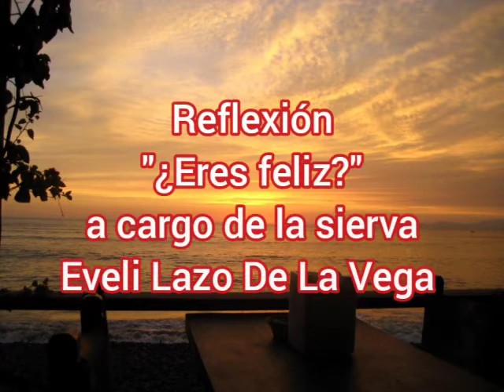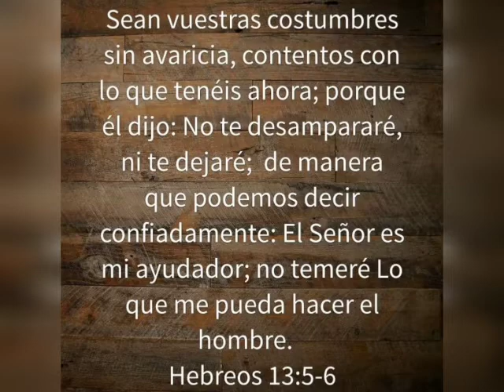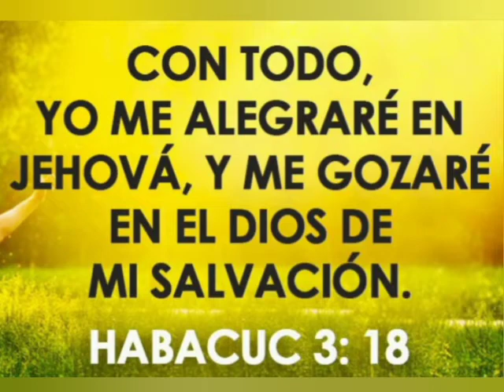¿Eres feliz?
Reflexión de la semana a cargo de la sierva Eveli Lazo De La Vega

Audio instrumental de fondo obtenido del canal: EU Producciones Musicales